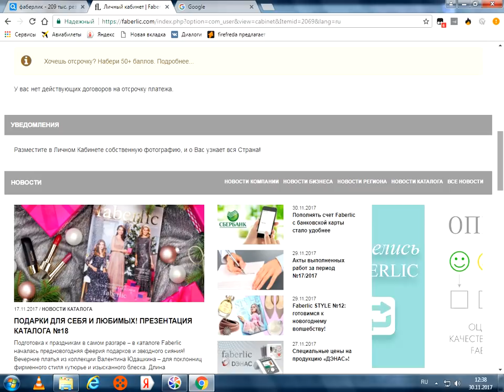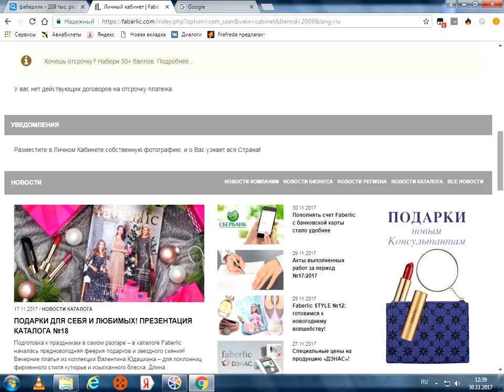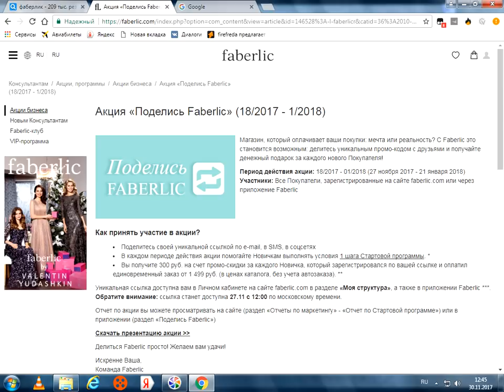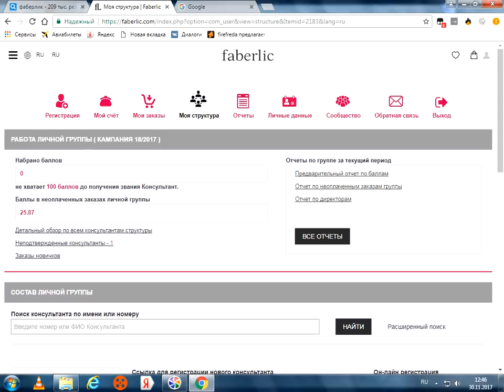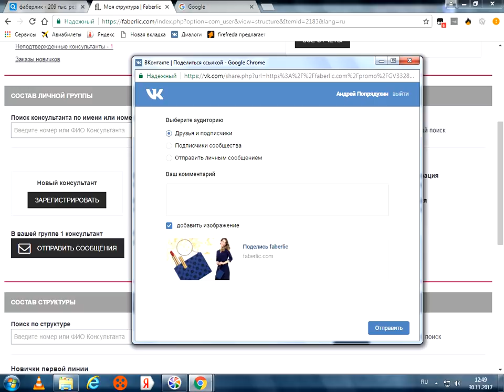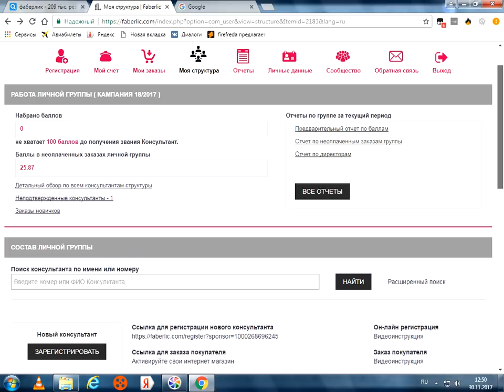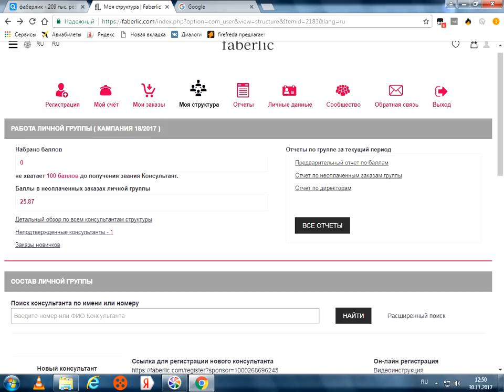Акция ПОДЕЛИСЬ ФАБЕРЛИК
В этом видео я хочу рассказать Вам об акции ПОДЕЛИСЬ ФАБЕРЛИК